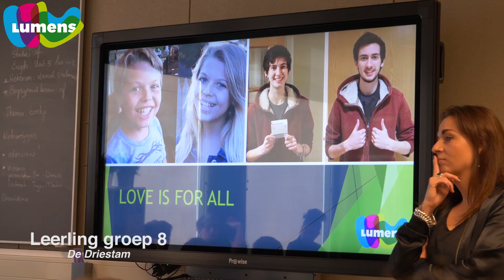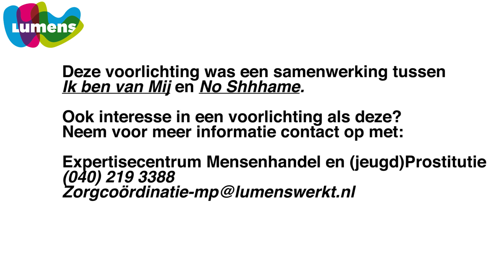Preventieprogramma Lumens: Voorlichting op scholen over bewustwording en grenzen in seksualiteit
Vanuit een van hun belangrijkste preventieprogramma’s geven Expertisecentrum Mensenhandel en Dynamo Jeugdwerk van Lumens de voorlichting 'Ik ben van Mij' en de training 'No Shame' die gericht zijn op enerzijds het informeren over seksualiteit en eigen grenzen hierin, maar die ook verder gaan als het gaat om (bewustwording van) gevaren. De trainingen worden op maat aangeboden op MBO, voortgezet onderwijs én op basisscholen. Hier zie je leerlingen aan het werk op Basisschool De Driestam in Eindhoven.
Basisschool De Driestam, Renate Richters (wethouder in Eindhoven) en Daniëlle van Went, teamleider Expertisecentrum Mensenhandel en (jeugd)Prostitutie van Lumens, benadrukken nog eens extra het belang van tijdige voorlichting en samenwerking met preventieprogramma’s op scholen.